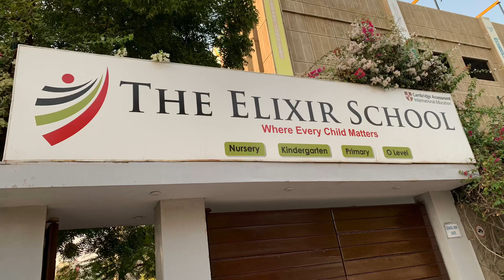Elixir school zoo North Nazimabad Karachi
This is a wonderful place for kids to enjoy with animals